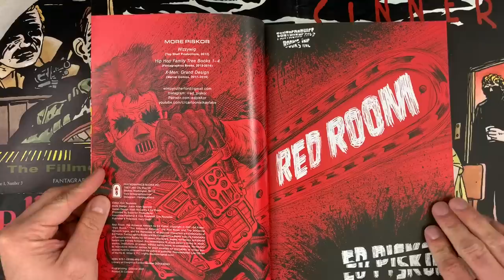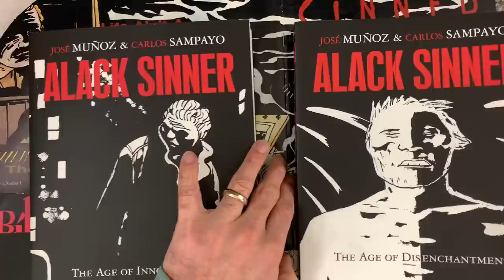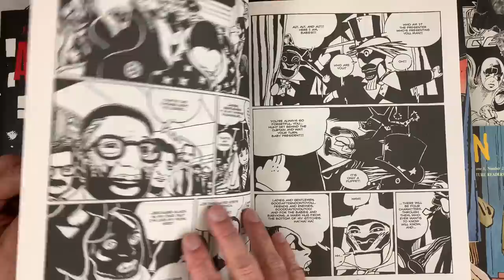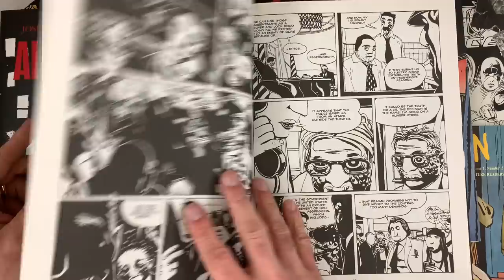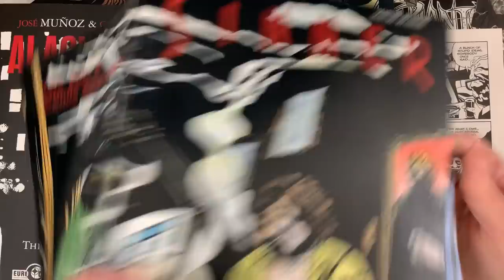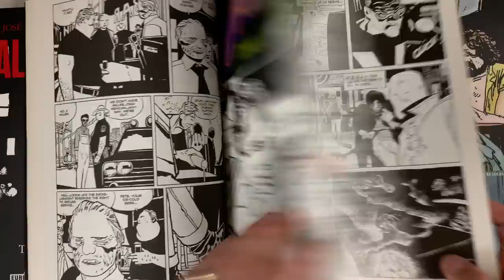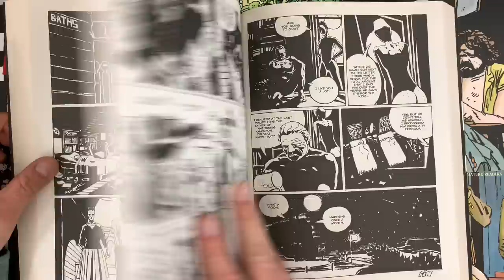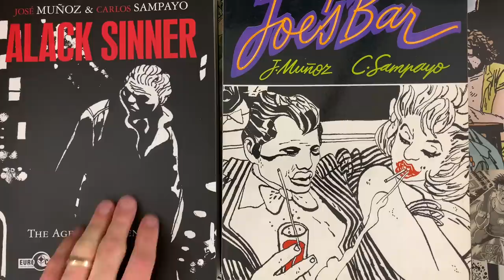No Sin City by Frank Miller Without Alack Sinner by Jose Munoz!